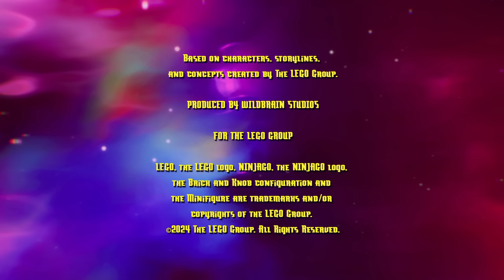LEGO NINJAGO Dragons Rising | The Elemental Mechs | The Mech Master | E2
Will the ninja’s powerful new mech suits be strong enough to stop The Mechanic? Well, let’s just say the ninja will need to switch up their game if they want to avoid the scrapheap.